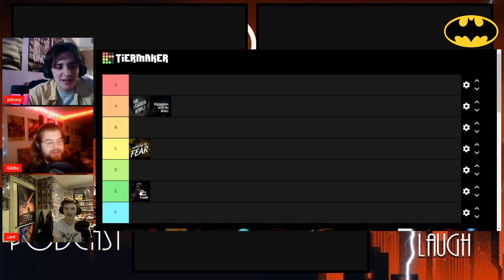The Batman the Animated Series Podcast Episode #4 The Last Laugh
I AM VENGEANCE... I AM THE NIGHT... I AM BATMAN!!